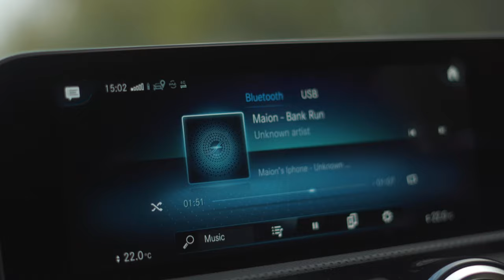Maion - Bank Run (Music Video)